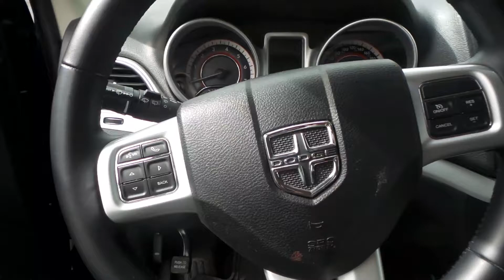Tucarro Dodge Journey